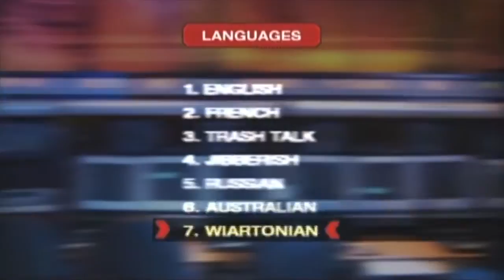Andy Bianchi Sports Demo Reel Darren Dutchyshen Rod Smith Jim Van Horne James Duthie